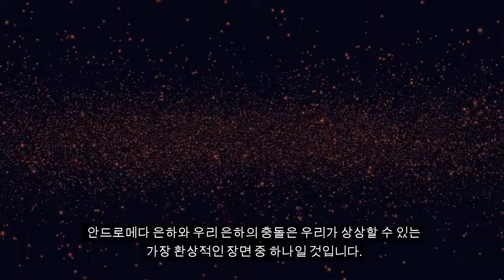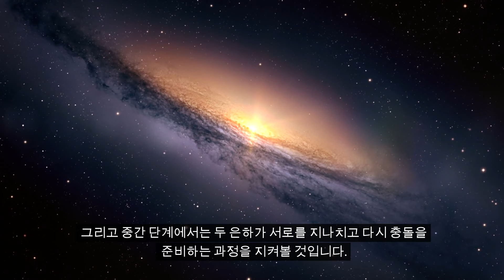우리 은하와 안드로메다 은하의 충돌